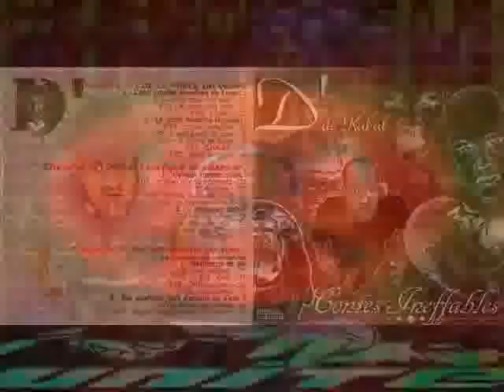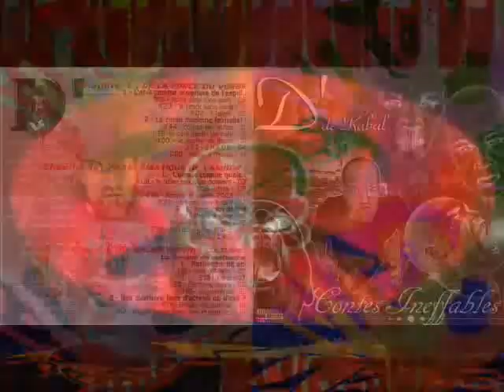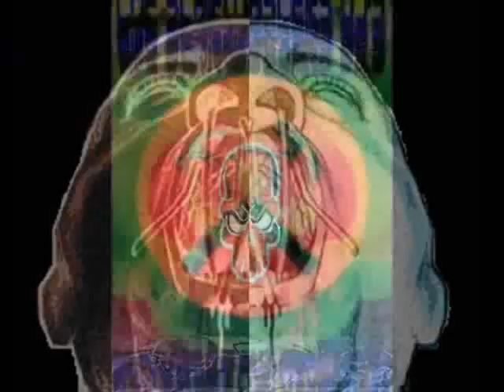C H A O S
D' de KABAL Chaos
(D' / DJ Toty)
Refrain :
On reconnaît le chaos, lintellectuel chaos,
Un mal parmi les pires maux,
Quand il sabat sur le monde.
Ce monde qui glorifie linfo usage de faux
Sur les chaînes et sur les ondes.
Quand il sabat sur les pauvres.
Sont pauvres ceux qui voient les infos,
Comme un spectacle invitro
en direct à la seconde !!
Si depuis le 11 septembre 2001, je suis un citoyen américain,
Distoi
que depuis le 17 octobre 61, je suis un français algérien
Par conséquent depuis le 6 août 45, je suis japonais évidemment !
Depuis la Shoa, je suis de confession juive,
Après les massacres de Sabra et Chatilla, je suis devenu arabe de
Palestine.
Cela fait maintenant plus de 50 ans que je suis tibétain,
Avant en 65, jétais vietnamien.
Allons soyons démagogues :
3 minutes de silence pour toutes les victimes du World Trade Center,
Et 10 années de recueillement pour les morts et les pleurs,
Occasionnés par le colonialisme, limpérialisme, le fascisme
Et autres « saloperismes » en isme.
Si vendre des armes au Rwanda nest pas du terrorisme,
Si vendre des armes à Israël nest pas du terrorisme,
Cest que loccident a du mal à nettoyer au fond de son slip !
Allons, ne faisons pas la fine w. Bush !
Il existe aujourdhui des missiles qui ne touchent
Que les méchants intégristes et par leurs gentils voisins civils.
Cest une tempête du désert dans votre liberté immuable,
Cette guerre est immorale !!
Refrain
Ils ne veulent plus darabes dans leurs avions,
Plus aucune bouteille de gaz, par la même occasion.
Lennemi est invisible, il est nulle part, il est partout,
Nous sommes coupables de tout.
La couche dozone cest lui !
Lassassinat du chien de la voisine
De ladjoint du ministre qui vivait à Paris ?
Cest encore lui !!
Si tous les musulmans sont des intégristes,
Alors tous les dignitaires du clergé sont pédophiles.
Si tous les dignitaires du clergé sont pédophiles,
Alors tous les bombardements en Afghanistan sont plus quutile.
Quand on va bombarder le Vatican, le monde chrétien va se faire de la
bile.
Non, il ne faut surtout pas faire damalgame;
Tuer des civils aux EtatsUnis,
cest du terrorisme,
Tuer des innocents à Kaboul, cest une erreur de tir, souscouverts
dhumanisme.
Assez de ces inepties, en occident le chaos est tant cérébral que total,
Ca veut dire quau final quon a bien fait de sarmer lesprit
Pour pouvoir répondre aux vandales,
Aux maîtres de la désinformation multilatérale.
Cest une sorte de terreur moderne,
Tu flippes devant ta télé, ta radio ou tu flippes devant ton modem.
Mais la réalité demeure, nous plonge dans de multiples dilemmes,
Même si leur argent na pas dodeur, on voit bien que lon saigne
Que tu protèges ton littoral en Bretagne, Bastia ou Mururoa,
Que tu sois civil pris pour cible à Bagdad, NewYork,
Hiroshima ou
Ramala,
La terreur quon timpose na pas de nom, condamnelà
Refrain